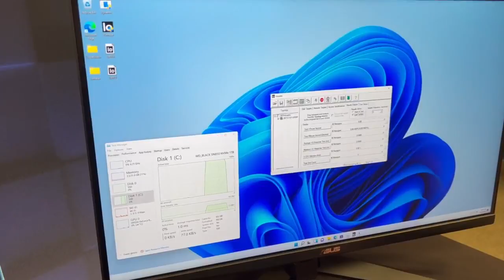PCIe 5.0 SSD vs PCIe 4.0 SSD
Intel Core i9-12900K system paired with a new ⁦Samsung PM1743 PCIe 5.0 SSD getting over 13GB/s

Source: Ryan Shrout via Twitter